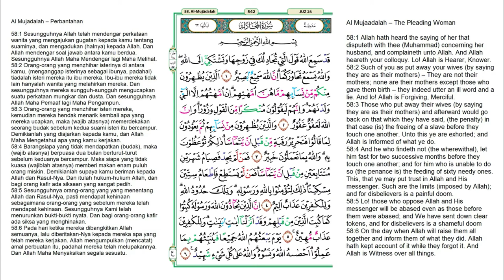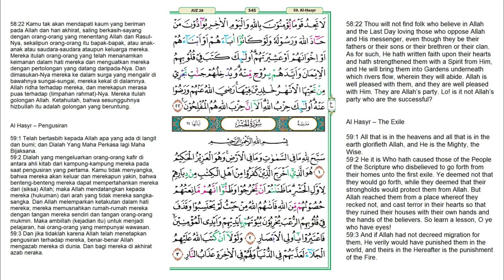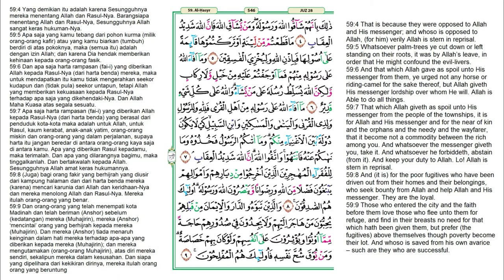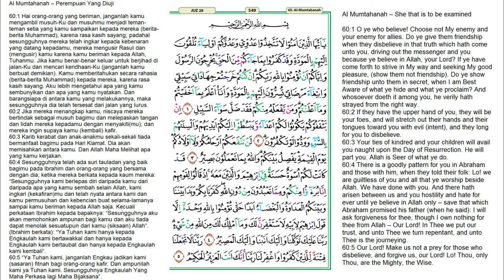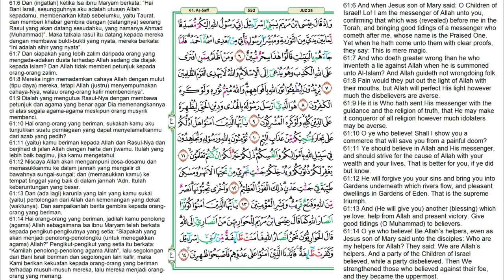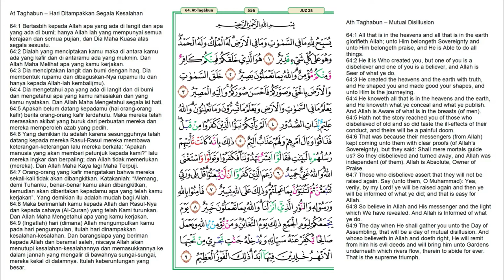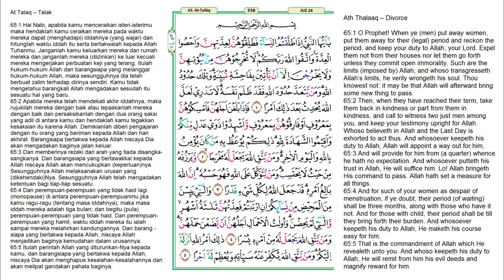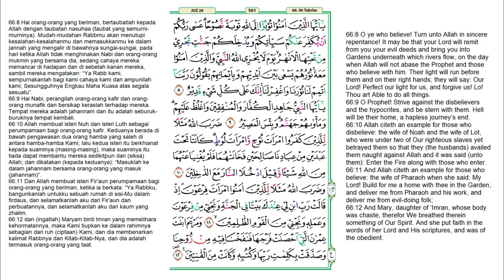Juz 28 Quran Full Terjemahan Bahasa Indonesia dan Inggris | JUZUK 28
Juz 28 dalam bahasa Arab: الجزء ٢٨‎ atau lebih dikenal sebagai Qad Sami'Allahu merupakan salah satu bagian Juz dalam Al-Qur'an. Juz ini ditandai dengan kata pertama قد سمع اللّٰه pada surah Al-Mujadilah ayat satu dan berakhir dalam Surah At-Tahrim ayat 12. Berikut Daftar Surat dalam Juz 28:

0:00    Al-Mujadalah (Wanita yang Mengajukan Gugatan) surat ke-58 ayat 1-22
10:21  Al-Hasyr (Pengusiran) surat ke-59 ayat 1-24
19:56  Al-Mumtahanah (Wanita yang Diuji) surat ke-60 ayat 1-13
28:01  As-Saff (Satu Barisan) surat ke-61 ayat 1-14
32:46  Al-Jumu'ah (Hari Jumat) surat ke-62 ayat 1-11
36:28  Al-Munafiqun (Orang-orang yang Munafik) surat ke-63 ayat 1-11
40:31  At-Tagabun (Hari Dinampakkan Kesalahan-kesalahan) surat ke-64 ayat 1-18
45:43  At-Talaq (Talak) surat ke-65 ayat 1-12
51:49  At-Tahrim (Mengharamkan) surat ke-66 ayat 1-12